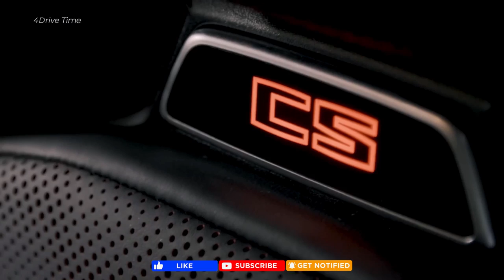The BMW M3 CS (2024) – Lighter, Stronger, Faster / 543-HP Super Sedan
BMW has been making Clubsport models since the E9 era to denote the next best thing after the CSL. After the previous-gen M3 received the CS treatment in late 2017 with more power and less weight, its successor is breaking cover today following the same recipe. Much like the F80 model, it too is sold only with an automatic transmission, but there is a key difference. The new M3 CS has xDrive (with selectable RWD) whereas its predecessor had RWD.

The engineers from BMW M have massaged the twin-turbo, 3.0-liter "S58" engine to unlock 543 horsepower and perfectly match the RWD-only M4 CSL. It's not the most potent inline-six in the company's history as the ultra-rare 3.0 CSL is even stronger, at 553 hp. The peak torque of 479 pound-feet (650 Newton-meters) is unchanged compared to the M3 Competition xDrive upon which the CS is based.

Aside from packing an extra 40 horses, the M3 CS loses approximately 75 pounds (34 kilograms) courtesy of a carbon fiber-reinforced plastic diet. CFRP has been used by BMW for the hood, front splitter, air intakes, side mirror caps, rear diffuser, and trunk lid spoiler. The roof is also made from the same lightweight yet durable material, and so are the shift paddles on the inside where the center console and trim strips are CFRP as well.

The diet also comprises a titanium rear silencer and a pair of front bucket seats with a carbon shell. In addition, we're noticing the rear air vents and controls have been removed in a quest to shave off precious pounds. The M4 CSL went a step further by doing away with the back seats, but that obviously wouldn’t have made sense on a four-door car. That said, it’s been done in recent years as Jaguar sold the wild XE SV Project 8 in a two-seat configuration. Both the previous-gen M3 CS and the larger M5 CS had rear seats, although the latter did away with the bench to make room for two individual seats with greater lateral support.

Courtesy of the added oomph, the M3 CS sprints to 60 mph (96 km/h) from a standstill in 3.2 seconds or two-tenths of a second sooner than the Competition xDrive. The M Driver’s Package is included as standard to enable the speedy sedan to reach an electronically governed 188 mph (303 km/h).

The styling is controversial, and we're not necessarily talking about the enormous pair of kidneys. Finished in striking Signal Green paint from the Individual catalog, the M3 CS has yellow daytime running lights to echo the M4 CSL, M5 CS, and race cars. Much like the hardcore coupe, the grille’s contour is finished in red while the front bumper has been largely carried over. Moreover, the exposed carbon fiber sections of the hood mirror the M4 CSL.

Customers are not stuck with this green paint as BMW will also be selling the super sedan in Black Sapphire and Brooklyn Grey metallic paints together with a Frozen Solid White Individual color. Inside, the electric and heated front seats have illuminated "CS" logos and Merino leather with Mugello red accents. Rounding off the tweaks are door sill plates with the "M3 CS" badge, an Alcantara-wrapped steering wheel, and the famous M colors adorning the seatbelts.

Although it's the highest-performing M3 to date, BMW still charges you extra for carbon ceramic brakes as the standard car comes with the usual compound brakes. Measuring 275/35 ZR19 front and 285/30 ZR20 rear, the Michelin Pilot Sport Cup 2 tires are a no-cost option for the forged wheels available in matte black or gold bronze.

BMW says it will build the M3 CS in “limited numbers,” but without revealing an exact number. Logic tells us it’ll be less exclusive than the M4 CSL of which just 1,000 units are being built for the entire world. Priced from $118,700 (plus $995 destination and handling), the sporty sedan in US specification will enter production at the Munich plant in March.